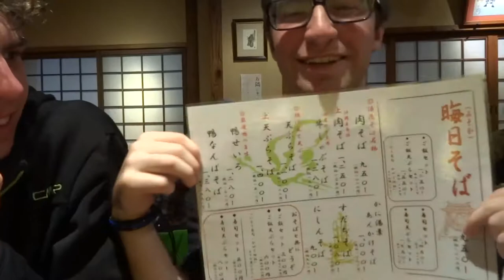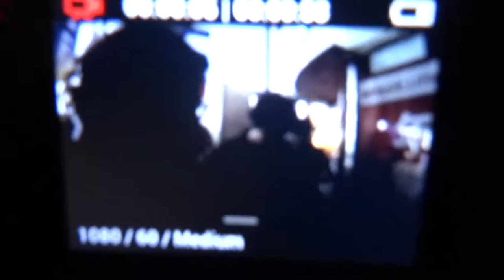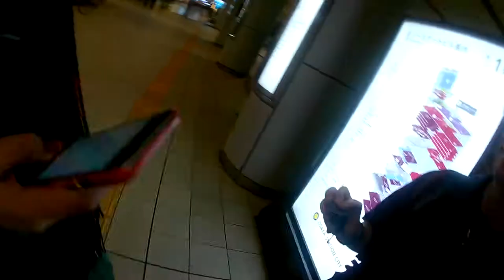ILLEGALES FEUERWERK AN NEUJAHR IN JAPAN! Nur Schreinbesuch und Beten? Oder auch ordentlich feiern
Am letzten Tag dieses Jahres konnten wir nochmal richtig Japanische Neujahrskultur erleben. Zum schrein gehen, beten und auch eben dass feuerwerk verboten ist (in kleineren Bereichen in der Stadt eben zu eng) haben wir auch erfahren...aber seht selbst: